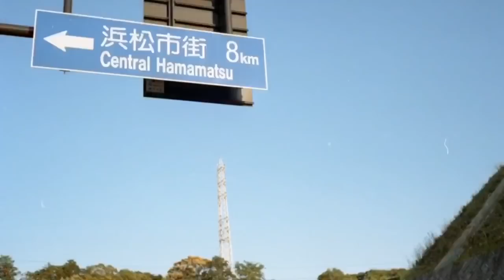個性派カメラ、ミノルタハイマチックCで写真撮ってみました。 フイルムカメラ コダックcolorPlus 沈胴式レンズ ミノルタ クラッシックカメラ カラーネガ フイルム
昭和40年代の普及カメラの中でも異色な存在の、ミノルタハイマチックC。珍しいデザインや構造、思い切ったコストダウンなど、使ってみるととても興味が湧きます。

それでいて写りはしっかりですから驚きますw

使用機材
ミノルタハイマチックC

コダックColor Plus200
カメラのキタジマのミニラボにて現像